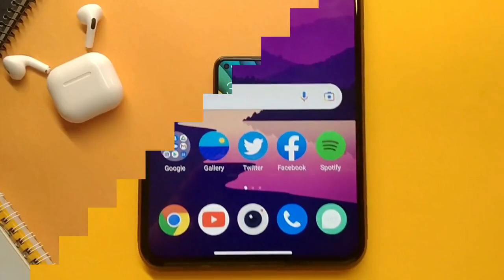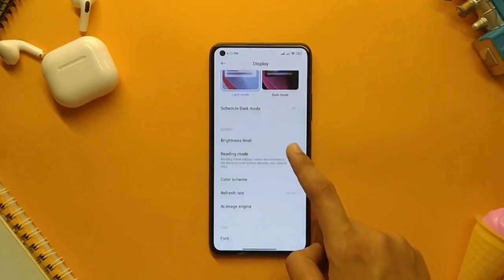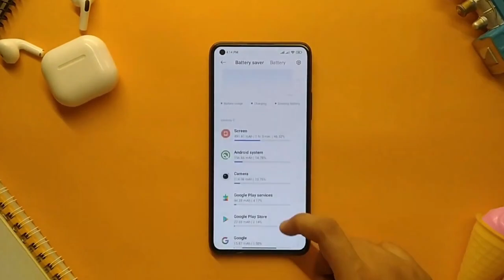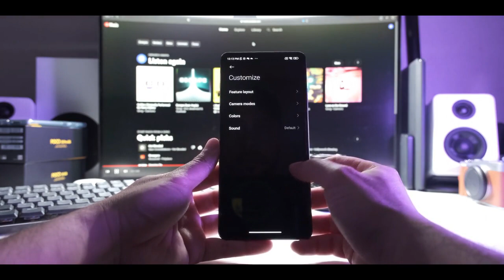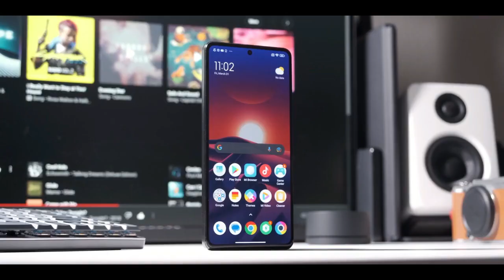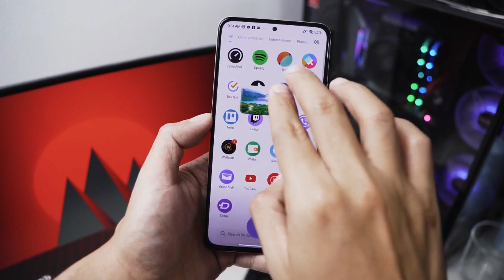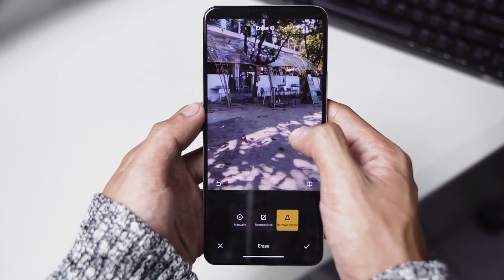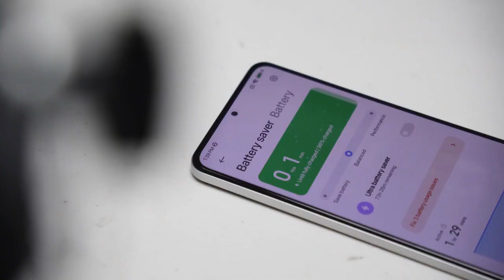Los 3 mejores celulares de XIAOMI calidad precio en 2023 😱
En este video veremos los 3 mejores celulares de Xiaomi calidad precio que podemos comprar en el 2023, ya que nos brindan muchas especificaciones muy buenas a un precio bastante económico, en el cual cualquier persona se puede comprar para no gastar mucho dinero con un celular de 900 dólares. así que te mostrare los mejores Xiaomi en 2023.

LINK DE COMPRA:
Xiaomi 11 lite 5g ne:

SALUDOS... ❤️‍🔥